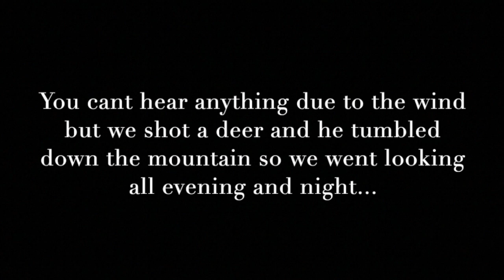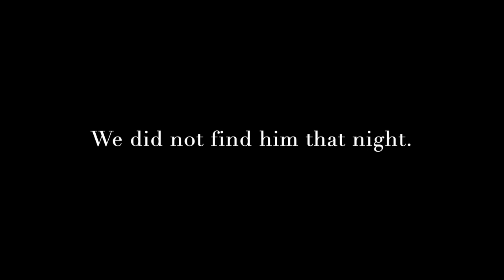Western Mule Deer Hunt 2022 (Muzzleloader/Rifle)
Fun 2 trips of hunting, 4 shots fired, 1 buck killed!